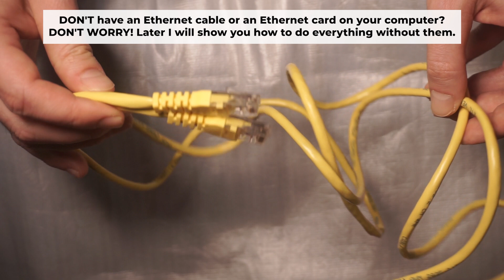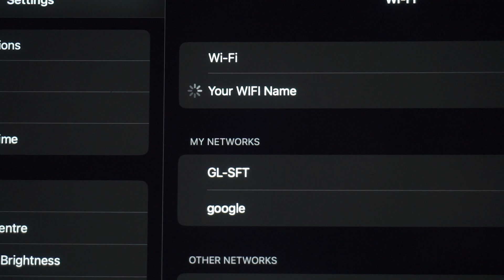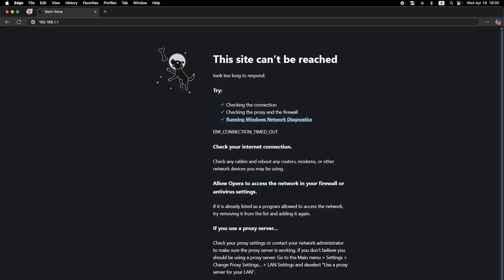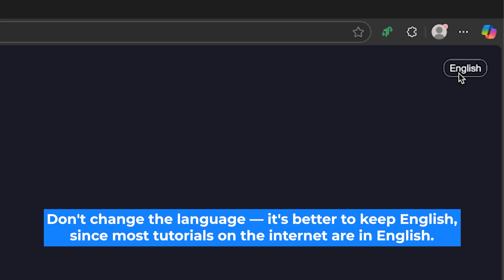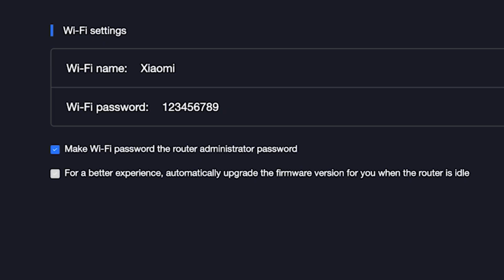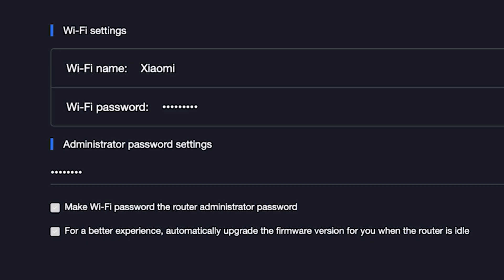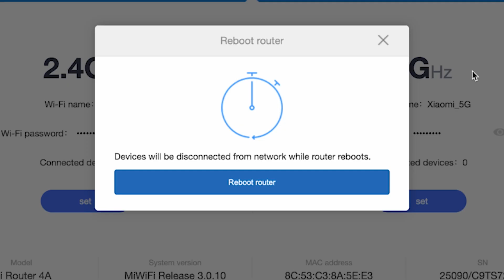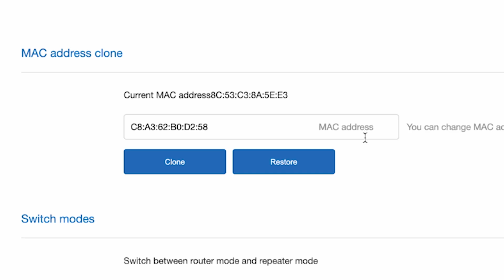✅ How to Setup Xiaomi Mesh AC1200 | How to Set Up Xiaomi Mesh AC1200 WiFi Router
In this video, I will show you how to set up Xiaomi Mesh AC1200. First, I will show you in detail how to connect computer to router with ethernet cable. Then  how to login into your routers setting. How to set Wifi Password, how to change WiFi name and password and how to reset a router.

🟡BTC: bc1q6lxzusxt27nl25fwcluw7g72uveat2gr7q4as7
🟡ETH: 0xA93CabcE97Ec2c20fc08382283a2CC95d6579EFB
🟡USDT (TRC20): TANkFPkipQ66cFacAe85PiZSq6cEJfBBRQ
🟡USDT (ERC20): 0xA93CabcE97Ec2c20fc08382283a2CC95d6579EFB

Chapters:
00:00 – Intro
00:20 – Connect the router Xiaomi Mesh AC1200
01:19 – Reset settings on the router Xiaomi Mesh AC1200
03:13 - Setup the router Xiaomi Mesh AC1200